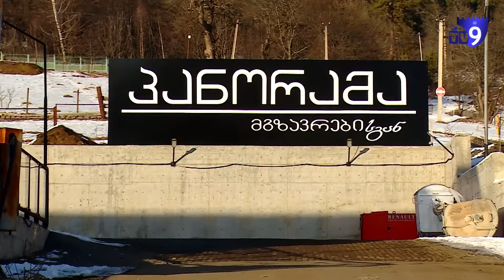რვადღიანი უწყლოობის შედეგები ბაკურიანში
tv9news.ge - ბაკურიანში, სეზონის პიკზე უწყლობისგან შექმნილი პრობლემა, კურორტიდან წასული დამსვენებლები, ბიზნესისთვის მიყენებული ზარალი და შელახული იმიჯი - რვადღიანი უწყლოობის შემდეგ ზამთრის კურორტზე სეზონს, შეიძლება ითქვას, თავიდან იწყებენ.

თანამშრომლეთა თქმით, ,,პანორამაში" დამსვენებელთა დიდმა ნაწილმა მალევე დატოვა სასტუმრო. უწყლობისა თუ დაბალი წნევის გამო ბაკურიანში ჩასულები გათბობისა და სხვა პრობლემების წინაშეც აღმოჩნდნენ.